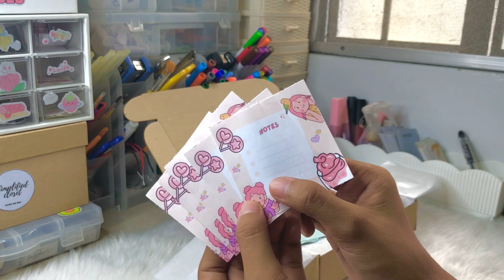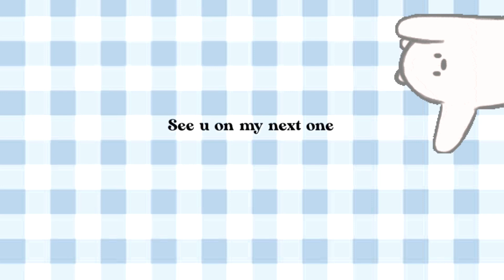RELEASING STATIONERY BUNDLE☁️+ packing order📦 | studio vlog 53 🌷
Thank you so much babes for watching❤️happy 39.7k subscribers love you all😘thank you so much for supporting me here on yt.